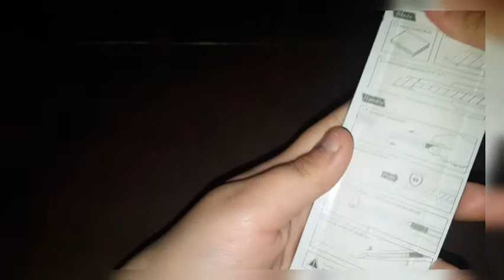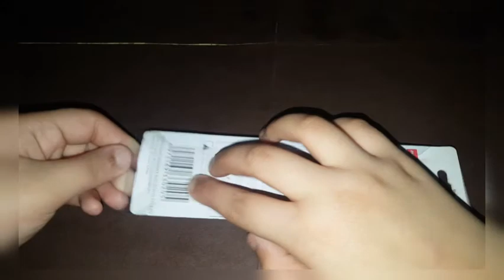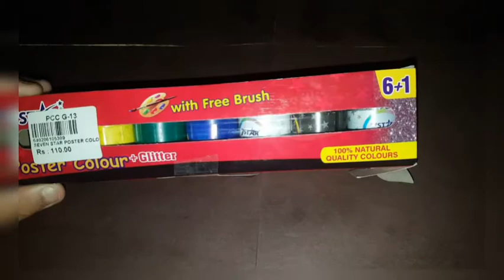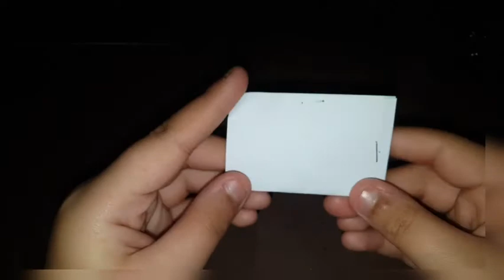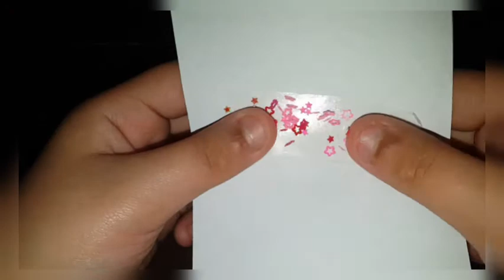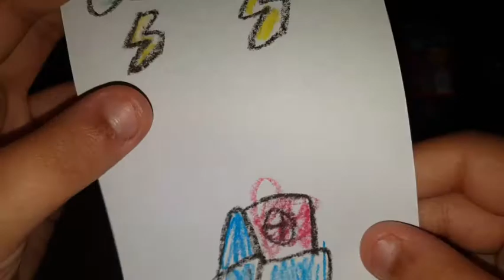My craft materials (Part 1)